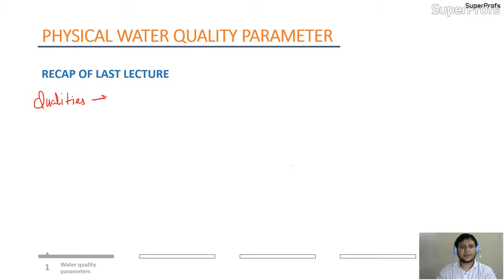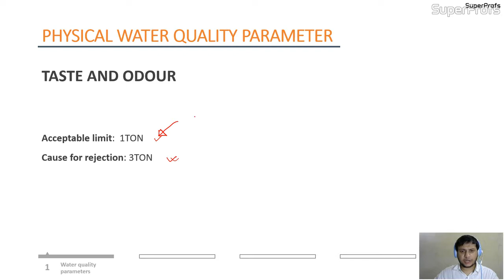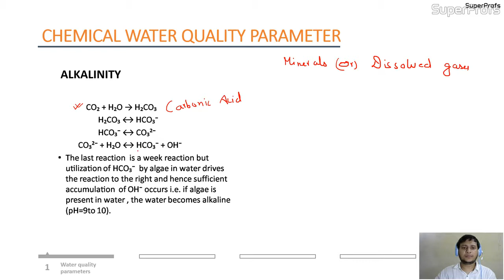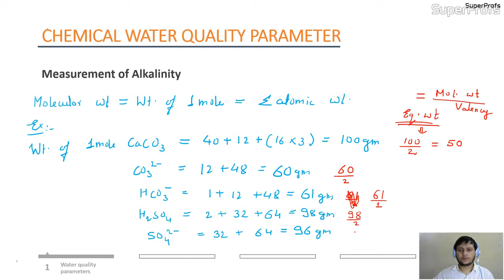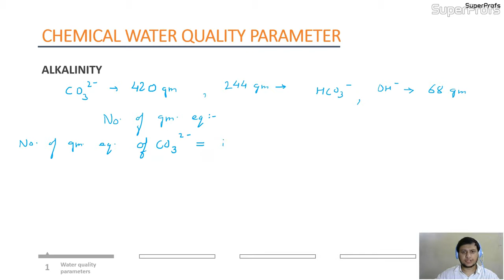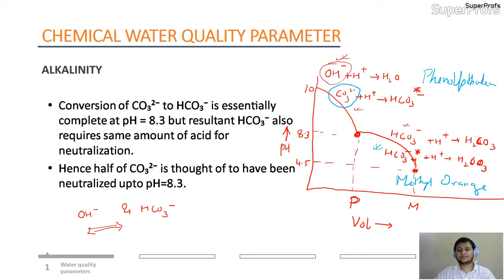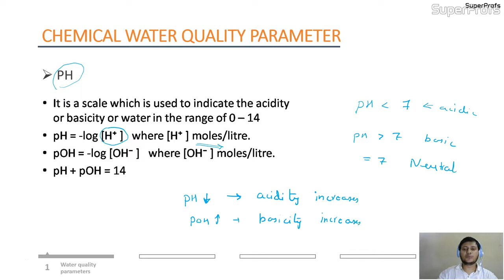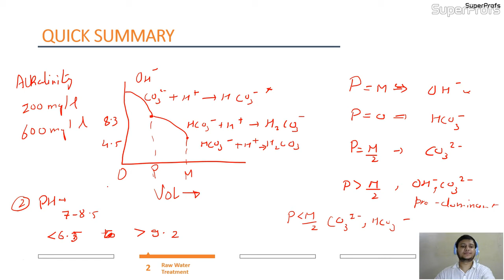GATE CE Environmental Engineering Physical water quality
Classes are available for GATE. You can purchase classes at a very reasonable price. For full lectures, chapter wise log or call on 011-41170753
By Prof. Shubham Kumar Singh